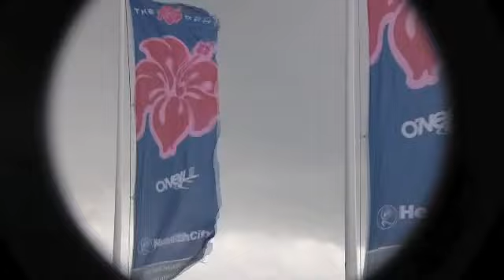Len10 was at the spot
Great clip of great day at the spot in zandvoort.